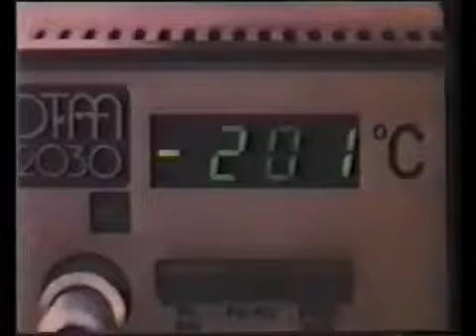Węgierska reklama Wartburga 1.3 .